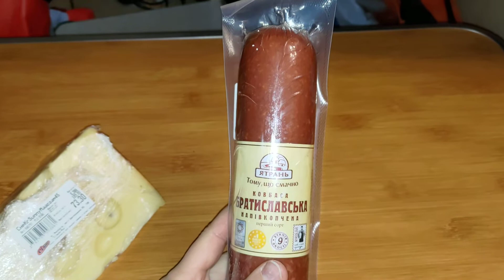Колбаса Ятрань Братиславская полукопченая. Ковбаса «Ятрань» «Братиславська». Колбаса из Сильпо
Обзор Колбасы Ятрань Братиславская полукопченая
Цена: 90,50 грн за 0,430гр